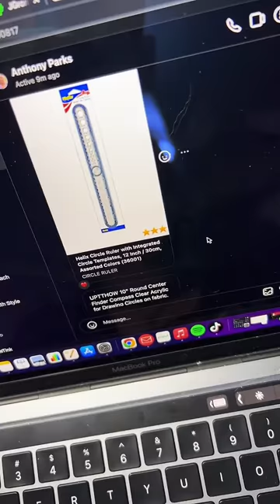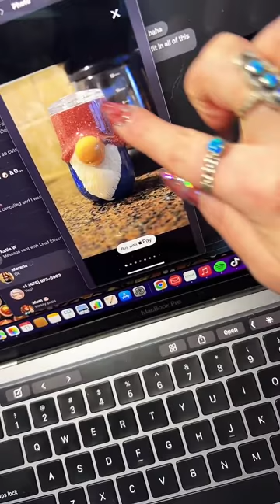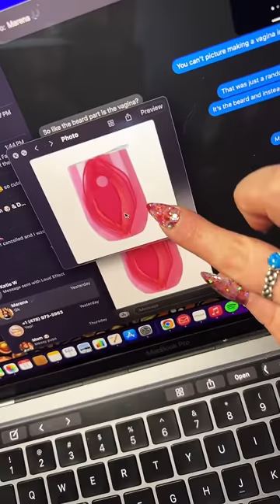Yorkie Dog Mandala Dot Art Painting (TikTok live REPLAY (2.11.2023)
8” Yorkie painting on 1”4” thick laser cut wood.

12" dolphin painting on 1/4" thick laser cut wood.

COLORS USED:

Decoart Americana-
Light Buttermilk
Burlap
Cocoa
Honey Brown
Burnt Sienna
Burnt Orange
Red Spice
Spiced Pumpkin
Tiger Lily
*pearlizing medium*
24k gold - SHEEN
Worn Penny - Dazzling Metallics

Folkart Colorshift-
Raspberry & Yellow Flash (mixed)

Folkart-
4129 GOLD - enamel
Solid Bronze - metallic